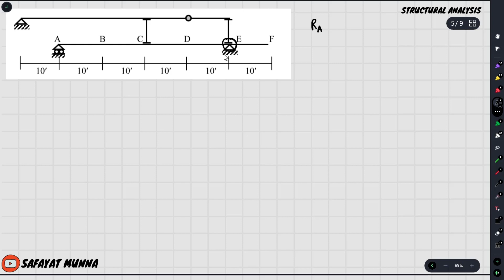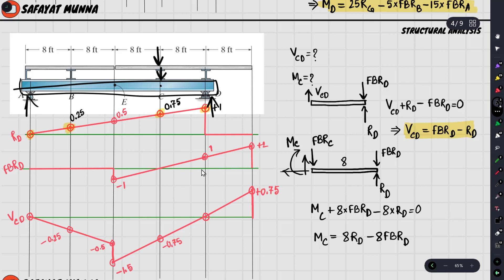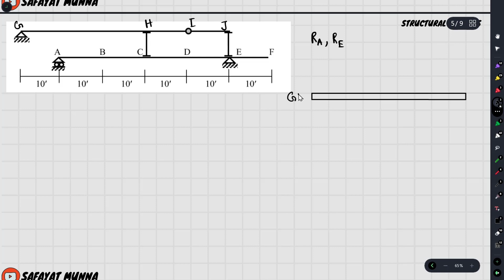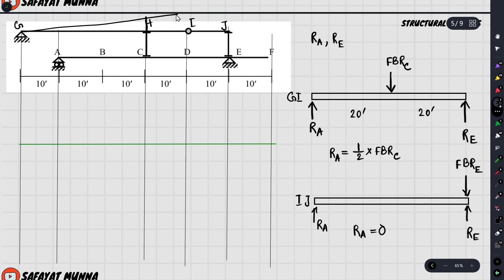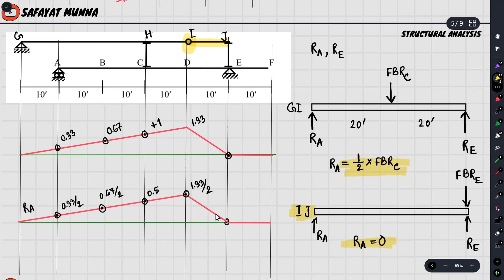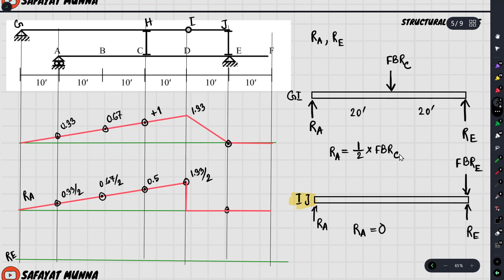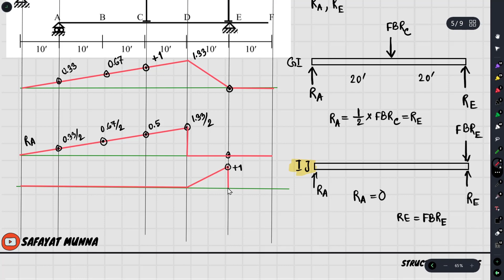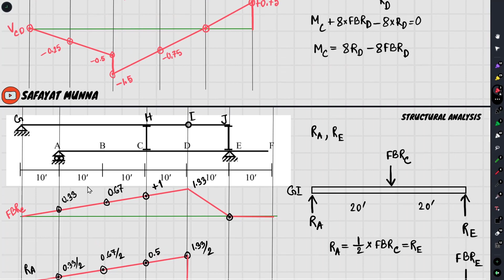7. Girder and Floor Beam Influence Line diagram - Example 4 || Civil Engineering